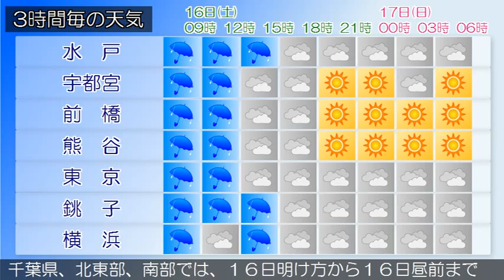2015/05/16 関東地方の天気予報 朝